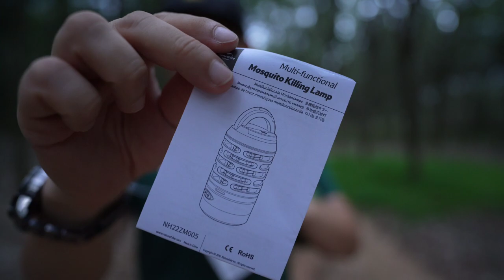เครื่องดักยุง ไฟฉาย โคมไฟ Naturehike Mosquito Killing Lamp ฝาปิดเลนส์รีวิว EP.42